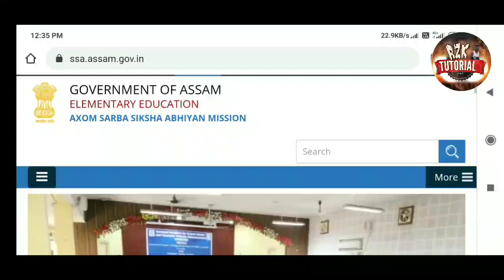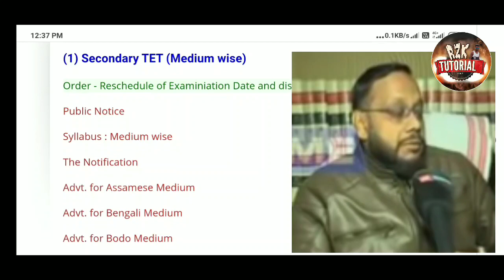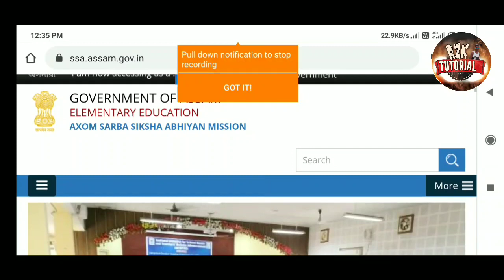Assam tet 2019 cancelled . বাতিল হব পাৰে অসম টেট ২০১৯